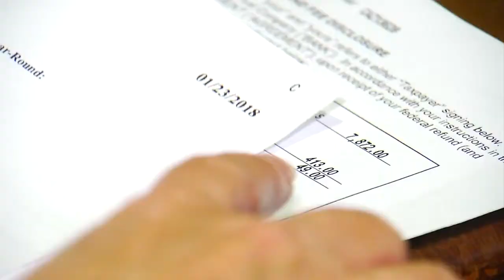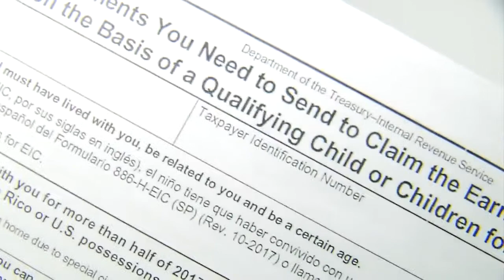Woman upset after Jackson Hewitt makes mistake on her taxes